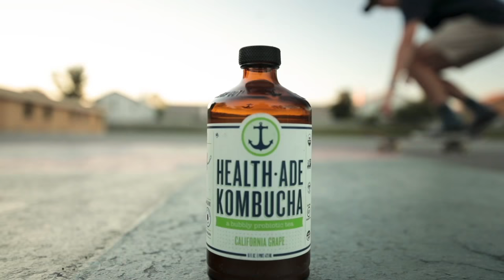Health-Ade Kombucha | On The Road with Sean Erman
We're on the road with Sean Erman, an inspiring skateboarder and creator. Follow along as he shares what “Follow Your Gut” means to him.